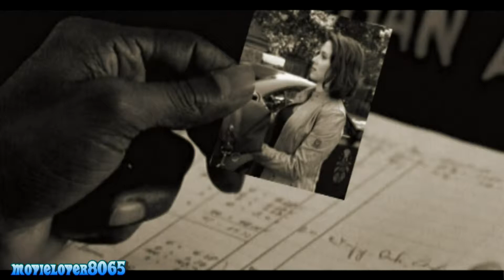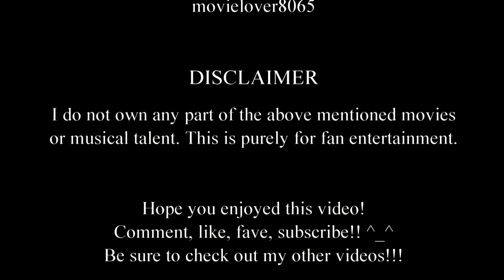Black Widow & Black Hat ~ Entertainment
Storyline
Natasha and Black Hat see each other at a high society club (both are on missions) and there is a bit of attraction between them. After a few more run-ins, Natasha asks his help on a mission and he agrees. They celebrate their success afterwards but Black Hat wakes up the next morning to find Natasha has disappeared with the data. Naturally, he chases after her.

Video clips and music are in the Ending Credits.